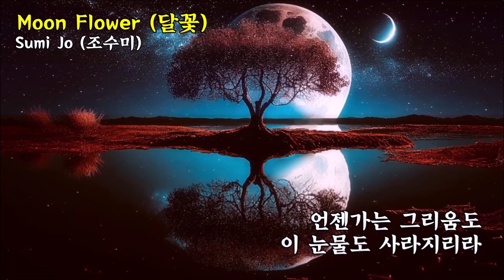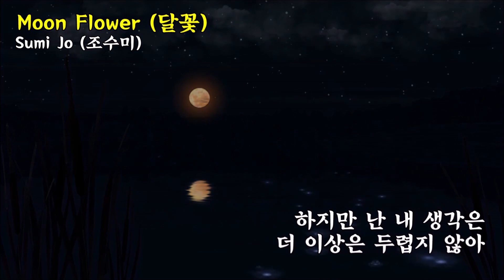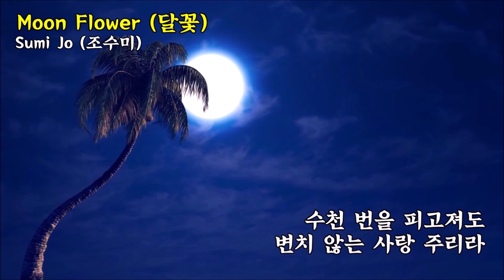Moon Flower (달꽃) / Sumi Jo 조수미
마음을 울리는 아름다운 선율의 '시크릿 가든(Secret Garden)'과
한국 최고의 소프라노 '조수미'의 컬래버레이션!
한국이 낳은 세계적 디바 '조수미'와 노르웨이의 감성 뉴에이지 듀오
'시크릿 가든' 의 콜래보레이션 [Moon Flower]. 싱글 "Moon Flower(달꽃)" 은 '시크릿 가든' 의 히트곡인 "Passacaglia" 에 한글 가사를 붙여
재탄생시킨 곡으로, '시크릿 가든' 의 가슴 시린 북유럽 감성 선율에
'조수미' 의 아름다운 목소리가 더해져 한층 더 풍성하고 화려한 느낌을 준다. '시크릿 가든' 의 멤버이자 프로듀서로 원곡을 작곡한
 '롤프 러블랜드(Rolf Lovland)' 는 '조수미' 가 부른 이 곡을 듣고
 "역시 월드 클래스 디바" 라고 극찬을 했다고 한다.
'조수미' 또한 "달꽃" 이라는 곡 제목을 직접 짓고,
자신의 연말 전국 투어에서 이 곡을 최초로 공개하는 등
이번 콜라보레이션에 대한 강한 애정을 보여주고 있다.
2015년 초 발매 예정인 '시크릿 가든' 결성 20주년 기념 앨범에는
 '조수미' 와 함께 한 "Moon Flower(달꽃)"을 포함하여
베스트 트랙 등이 수록된다. (음반 설명)